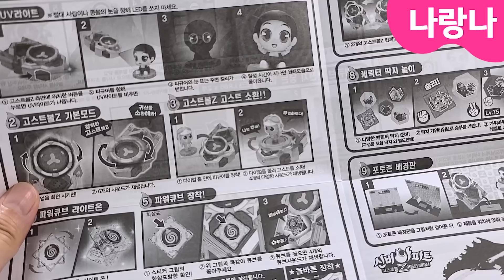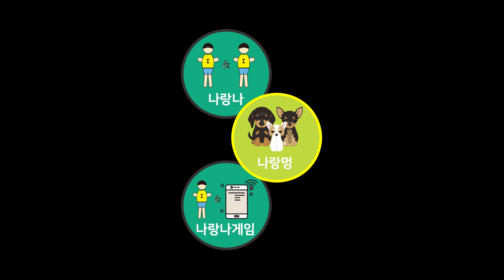신비아파트 시즌4 고스트볼Z 신규장난감 1탄! 9월 16일 가즈아~~ 번개큐브, 바람큐브, 팔척귀, 식원귀 | Shinbi House New Toys~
아 몰랑~ 드디어 신비아파트 시즌4 어둠의퇴마사 고스트볼Z 장난감 왔엉~😭😭😭
고스트볼Z 바람큐브, 번개큐브는 물론!
팔척귀와 식원귀의 사운드 듣고, UV라이트로 피규어의 비밀까지 함께 찾아봐요!

※ 본 영상에 사용된 제품은 오로라월드(주)에서 지원해주셨습니다. 감사합니다. 👍